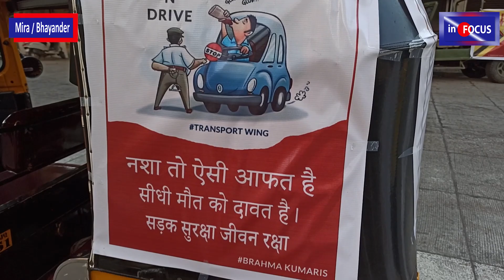Brahmakumaris of Mira Road Branch organized,Road Safety Awareness Bike Rally